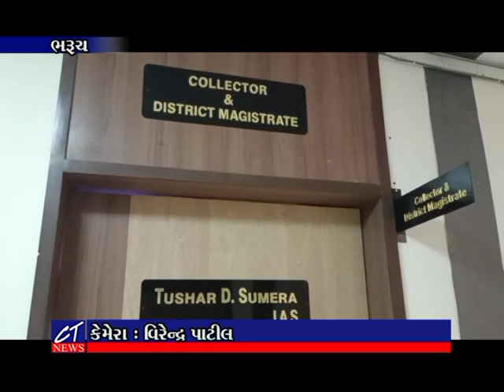CT News : કલેકટર તુષાર સુમેરાનાં માર્ગદર્શન હેઠળ ઉત્કર્ષ પહેલ હેઠળ 4 યોજનામાં જિલ્લામાં 100% સિદ્ધિ